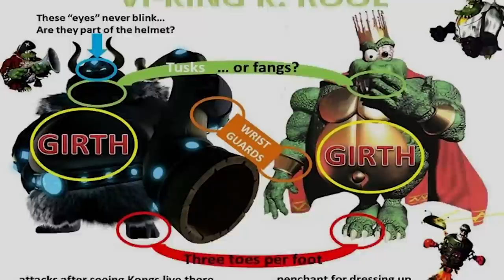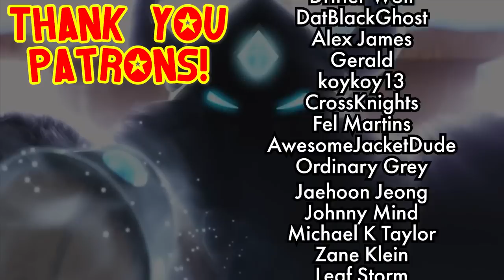The Frigid Failings of Lord Fredrik -- Designing For Imitation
Donkey Kong Country Tropical Freeze is an incredible game. Its final boss, however... well, that guy falls just a bit short of the game's lofty ambitions. However, on paper, Lord Fredrik is a worthy final challenge who actually learns a lot from previous Donkey Kong Country bosses, ESPECIALLY King K. Rool. So what makes him K. Rool - instead of K. Rool +? That's what we intend to explore!